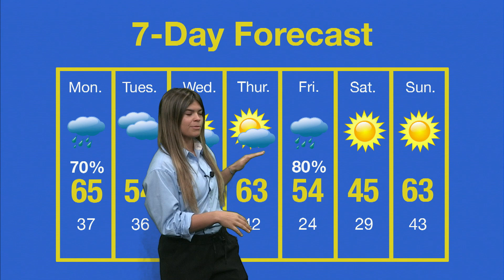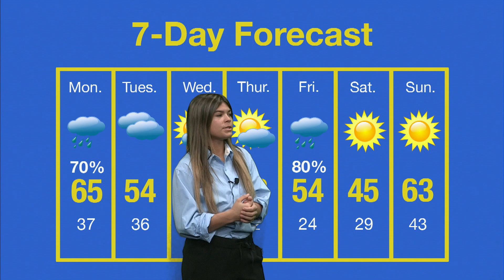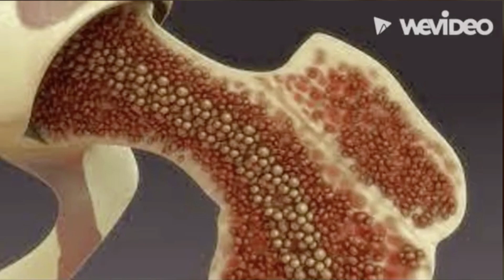NLRTV News - March 8th, 2022